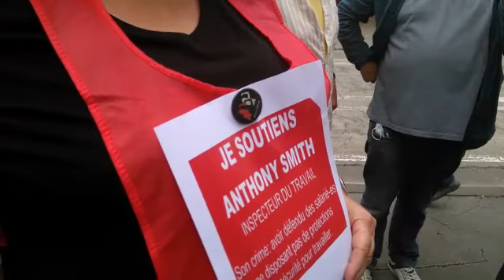Manifestation en soutien à Anthony Smith, inspecteur du travail suspendu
Une quarantaine de personnes manifestent en soutien à Anthony Smith, inspecteur du travail marnais suspendu